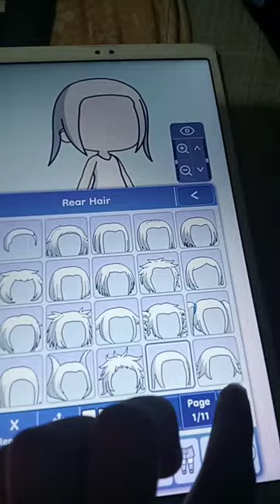October 22, 2023